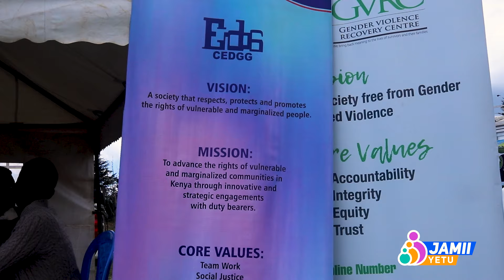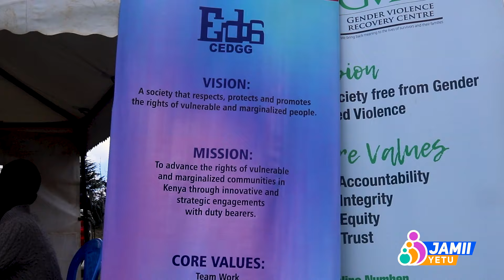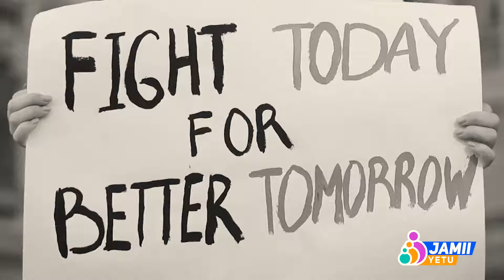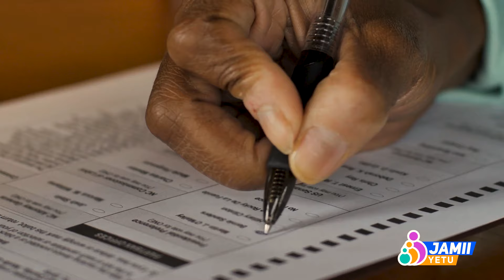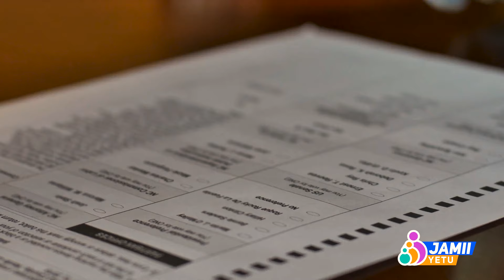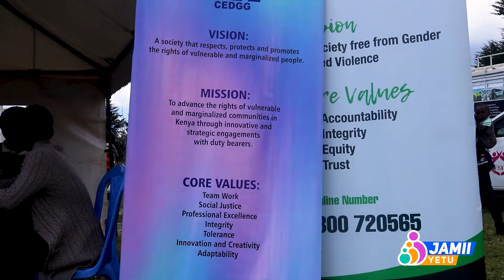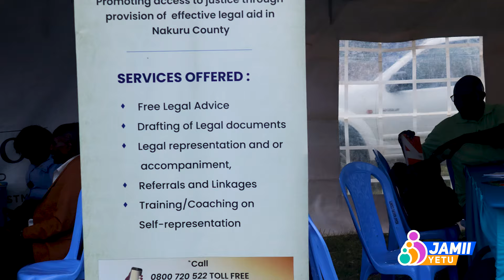International Women's Day || JAMII YETU